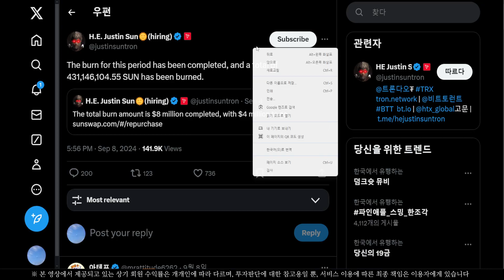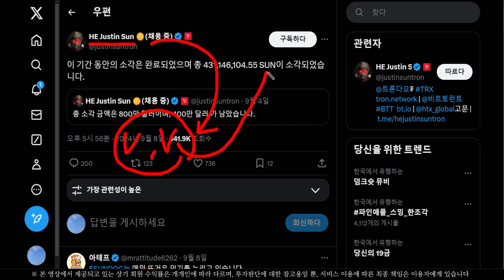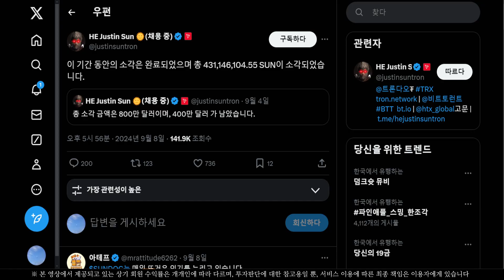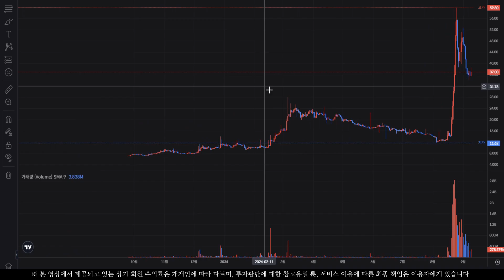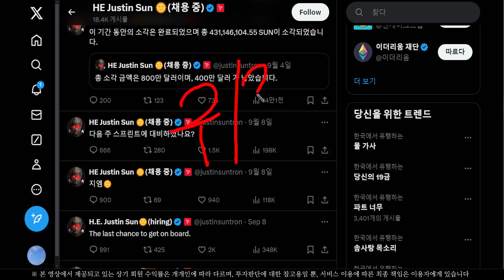[썬코인] 대폭등 임박했습니다. 24년 하반기는 썬코인을 주목해야 합니다.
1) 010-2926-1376 문자 '썬코인' 발송

2) 문자와 번호 확인 후 입장승인 해드리니 꼭 문자발송 후 입장 부탁 드립니다.

3) 사칭 및 광고, 금품요구 방지를 위해서이니 양해 부탁드립니다.

4) 절대 금전요구 및 레퍼럴 등 가입권유 하지 않습니다. 사칭 주의 부탁드립니다.